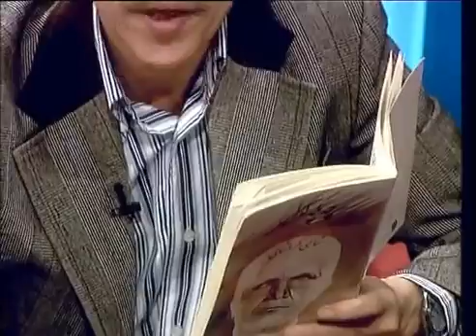Shami Kermashani - Welemka